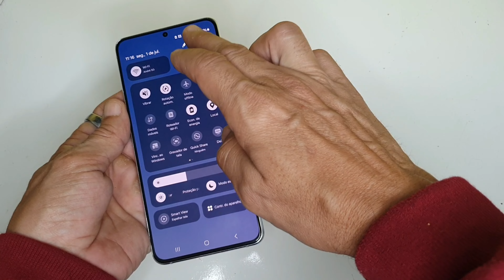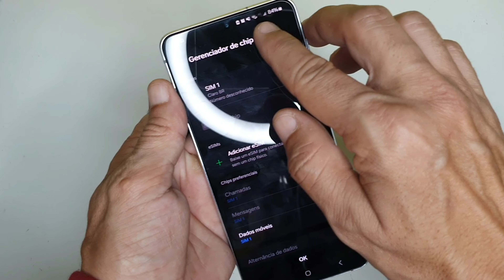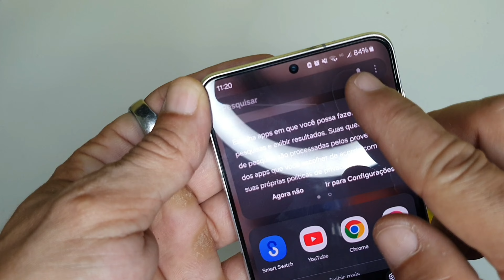Colocar chip no celular Samsung Galaxy fácil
como colocar chip fácil em celular samsung s21 / s22 / s23 / s24 muito simples
veja o vídeo e faça ai junto comigo